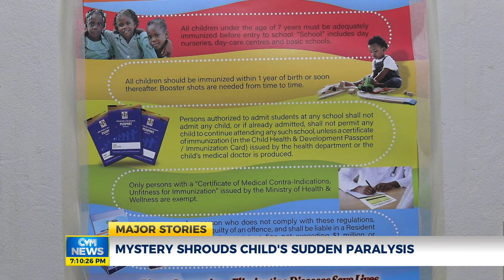Mystery Shrouds Child's Sudden Paralysis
A mother is demanding answers as to why her little boy has ceased walking. She tells CVM News that on two occasions, he was swiftly taken to the hospital shortly after routine vaccinations at school. Alongside an outstanding MRI, she states that the hospital has assured her of providing something conclusive by next week. This evening, we embark on retracing the steps with her, back to when she believes a seemingly mysterious illness took her child away from the family..